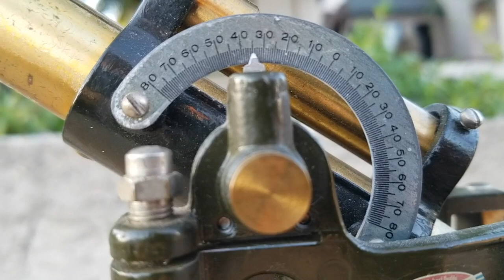Geometry 1.3b - Using a Transit Level to Measure the Height of a Palm Tree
Course 2: A Study of Space (AKA: Geometry)
Unit 1: Measurement
Lesson 3: The Tangent Ratio

In this video I get a little help from my three-year-old daughter as we take the measurements needed to find the height of a palm tree. This is part of our brief introduction to trigonometry as part of our unit on measurement. See the following video for the calculations: